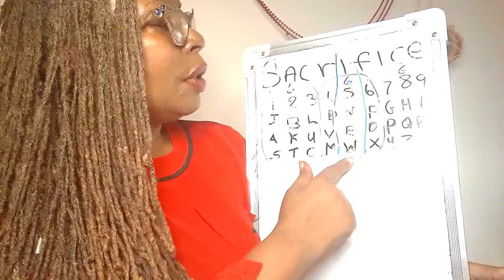Number 15 holds a very special key - Part 1 - Numerology, Spirituality.and Wellness. CQ - ZZZ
A reminder that you are indeed a creative expression and contribution of creativity.